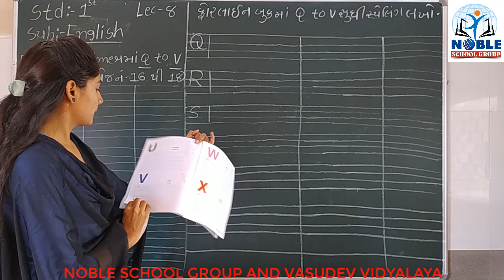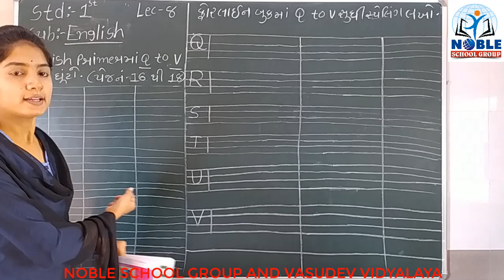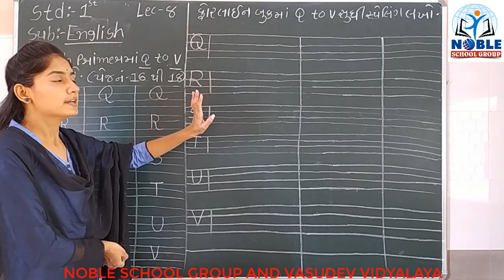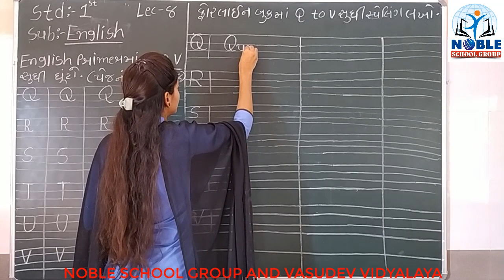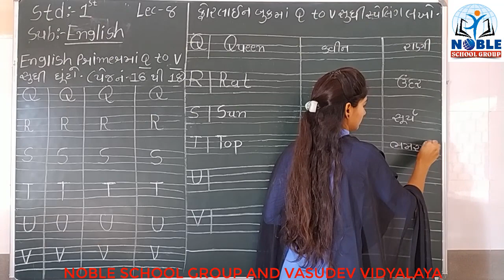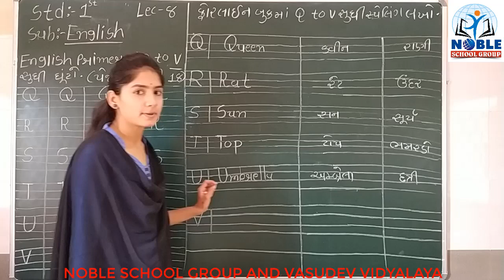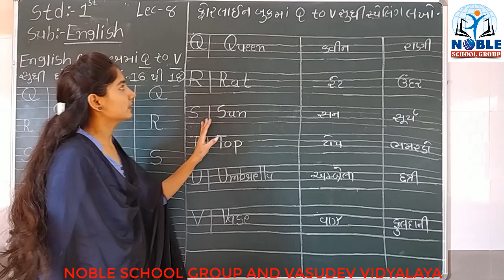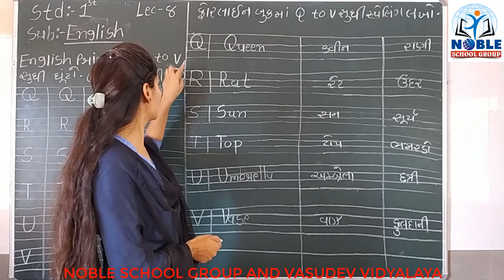STD-1 (ENGLISH) (LECTURE-8)